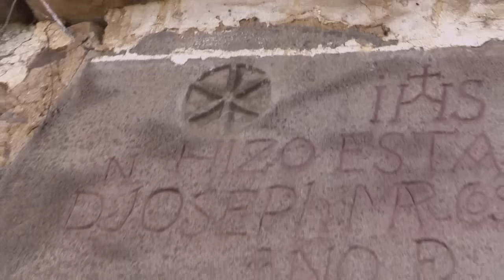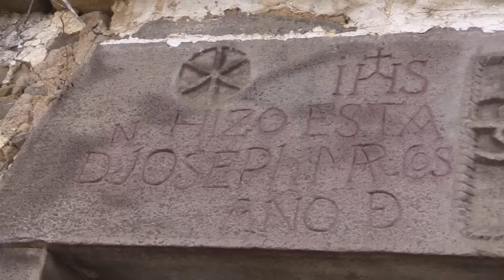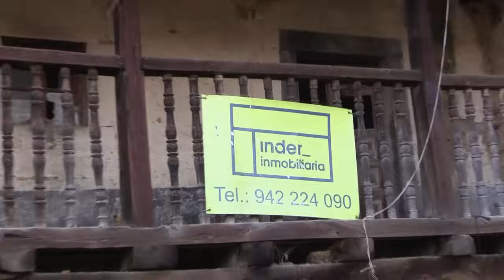El silencio de un pueblo | Buyezo, Cabezón de Liébana | 5.8.2024